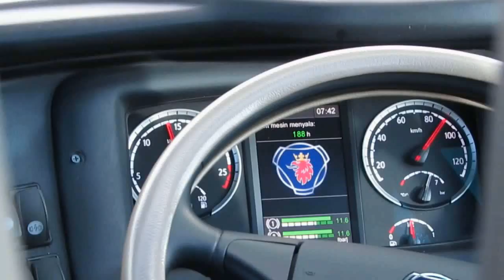NYARIS CRASH !!! | Goyangan Sugeng Rahayu Josss Memacu Adrenalin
video ini saya rekam ketika saya on board bus Rosalia Indah dari surabaya menuju yogyakarta. sepanjang jalur ngawi-sragen , bus yang saya naiki membuntuti bus sugeng rahayu ini